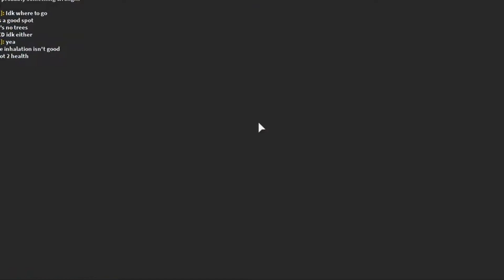WE’RE STRANDED ON AN ISLAND WITH A MONSTER || (Roblox) Vacation [Story] Part 2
Hello my Cherries I hope you enjoyed the video! That monster was scary in both parts I was screaming I don’t know the sound with the fact he might catch us is scary in general would you survive in this situation?

❤️🍒 I’m a Roblox content creator that tries to make my videos enjoyable and funny whatever makes you blossoms smile❤️🍒

✏️Posting Schedule
Monday-
Tuesday-
Wednesday- Video
Thursday-
Friday-
Saturday- Video
Sunday- Video

Unless my life gets in the way of the upload or YouTube just doesn’t want it 😂 I might even upload more than that a week (depends)

❤️🍒If your still reading this Thank you it means a lot that you check the description down below❤️🍒

If you read all of this leave if you would survive in the comments

~ Cherrry🌸